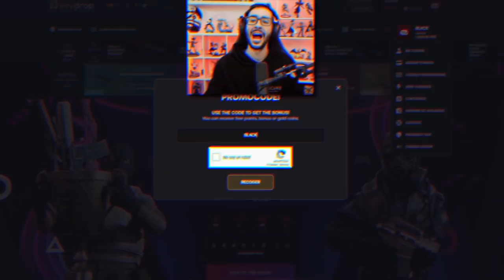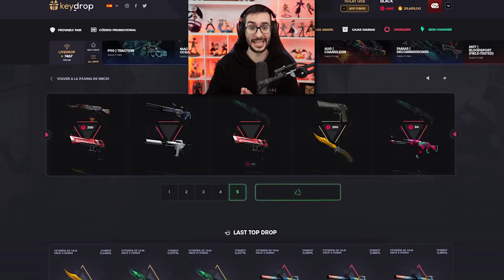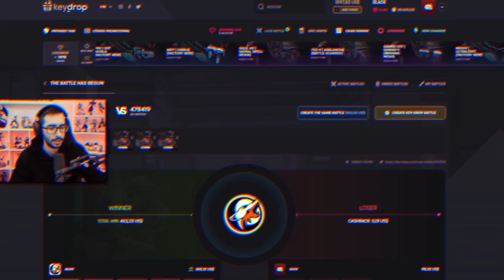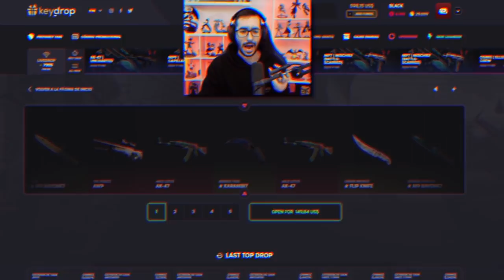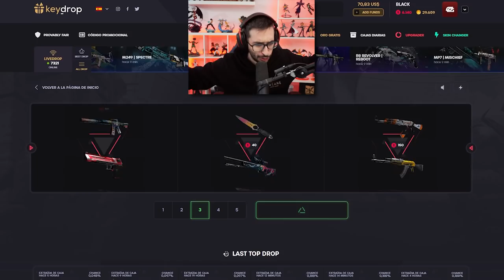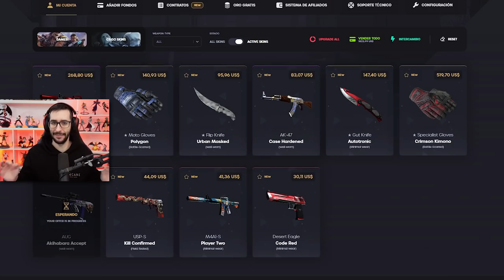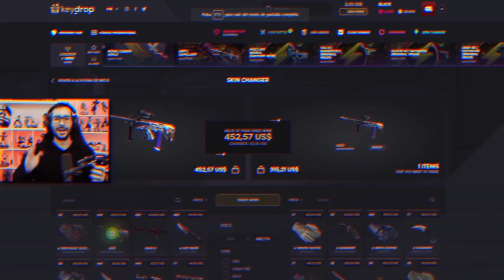EL VÍDEO DE CAJAS MÁS ÉPICO DE TODA MI VIDA